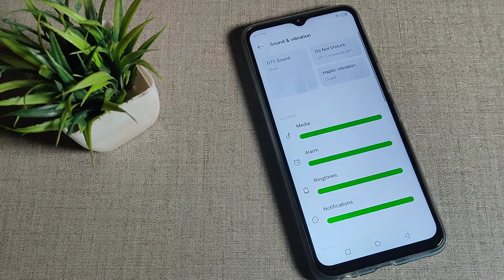How to set default system ringtone in Infinix Smart 6 Plus mobile in Hindi setting